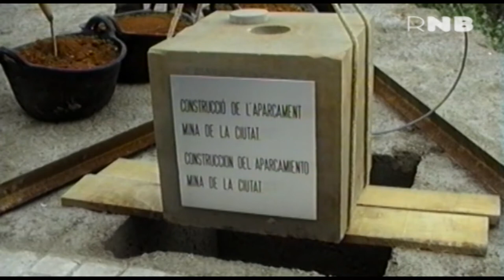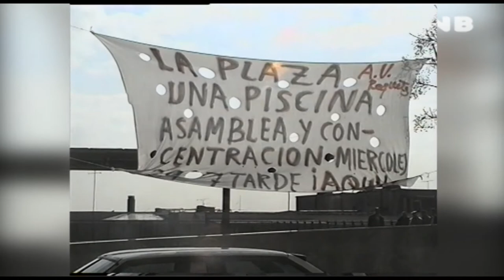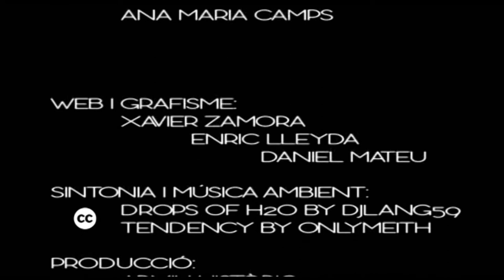Plaça de les Roquetes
La plaça de les Roquetes és un dels punts de trobada més importants del barri, ja que és un dels espais més grans que  té el barri.
Originàriament era un barranc entre els carrers de la Mina de la Ciutat i de Vidal i Guasch. Va esdevenir el primer escenari de les reunions de l’associació de veïns de les Roquetes. Allà hi feien les assemblees i allà hi començaven les manifestacions veïnals per protestar per les moltes mancances del barri. A la zona s’hi acumulava la vegetació, la brossa i l’aigua d’una riera. També hi havia la porta d’una mina de xampinyons que s’estenia por sota del carrer de la Mina de la Ciutat.
Als anys 80 els veïns van veure la necessitat de dotar al barri d’un aparcament i d’una plaça de trobada. El projecte de construir un aparcament amb una plaça damunt solucionava els dos problemas i a més, acabava amb les males olors del barranc.
El 13 de maig de 1993 van començar les obres per materialitzar aquest projecte. Els anys següents, però, van ser complicats per la llarga llista de problemes que va patir l’espai. A més d’acumular retard a les obres, va caure la marquesina i les pluges van inundar la plaça.
Finalment tot es va superar i la plaça ha quedat emplaçada, amb el temps, en un lloc estratègic. Just davant de la seu de l’associació de veïns de les Roquetes, prop dels equipaments escolars i infantils, de serveis socials i del metro. Escales mecàniques i un ascensor connecten la plaça amb la part alta i baixa del barri. A més, ha esdevingut un gran mirador de Barcelona.
Amb tot això no és d’extranyar que sigui l’epicentre de les festes majors, de les festes de la Primavera, del Dia de la Pinya i, des de fa alguns anys, també de la Roquetes Fashion Week.